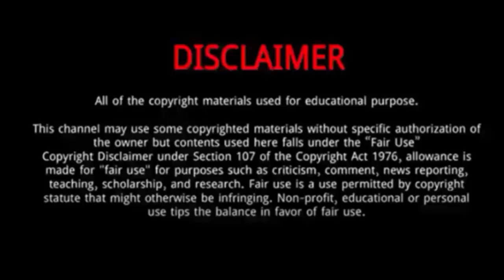Kuo Hsing chun || 10 Things You Didn't Know About Kuo Hsing chun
Kuo Hsing chun (Tokyo Olympics gold medal Winner 2021) | 10 Things Didn't Know About Kuo Hsing chun

Kuo Hsing-chun is a Taiwanese Amis weightlifter, Olympian, four time World Champion, two time Universiade Champion, Asian Games Champion, and four time Asian Champion of Amis descent, competing in the 58 kg division until 2018 and 59 kg starting in 2018 after the International Weightlifting Federation reorganized the categories.
She was Born on November 26, 1993 in Yilan City, Taiwan.
She has turned her Olympic bronze into glittering gold as she powered her way to the top of the podium in the women's 59kg Olympic Weightlifting event at Tokyo 2020.
She was one of the last ones out in the snatch, lifting an Olympic Record of 103kg on her second attempt - almost 7kg more than any other competitor.